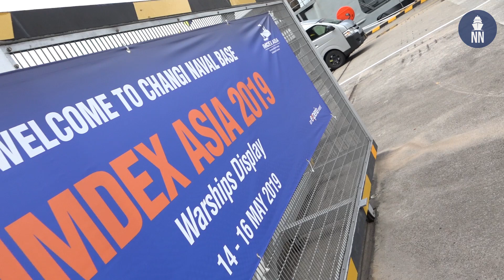Republic of Singapore Navy uses USV and K-Ster EMDS to Neutralize Underwater Threat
In a world’s first, the Republic of Singapore Navy neutralized an underwater threat using a mine disposal system deployed from an unmanned surface vessel or USV.

According to the republic of Singapore navy, in a first of its kind firing, a remotely controlled Venus 16 USV navigated to the identified location, launched a K-STER expendable mine disposal system which closed in on the underwater threat and neutralized it.

The K-Ster EMDS is designed by French Company ECA Group. The USVs were designed by local company ST Engineering and introduced in 2017. Naval News covered those USVs and their role in autonomous mine warfare during IMDEX Asia 2019.